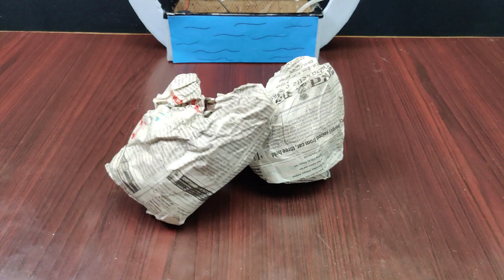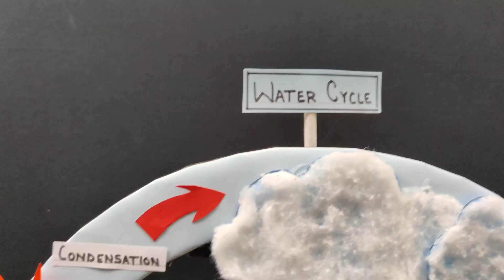How To Make Water Cycle Working Model || Science Project|| Science working on school